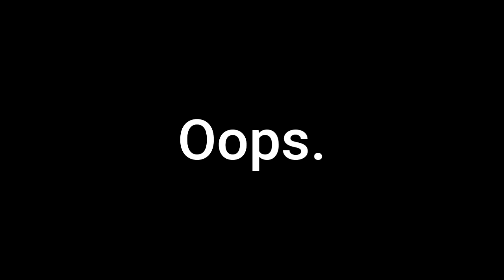Bond Uses a Walther PPK in Space